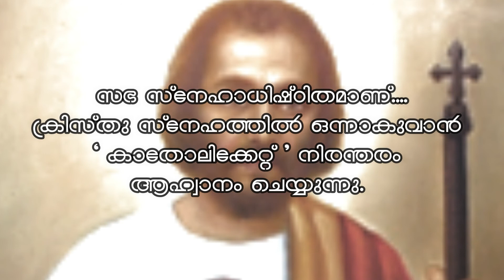Catholicate Song | Lyrical Video | Benson Baby | Roy Puthoor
മലങ്കര സഭയുടെ സ്വയം ശീര്‍ഷകത്തിന്റെയും സ്വാതന്ത്ര്യത്തിന്റെയും പ്രതീകമായ പരി കാതോലിക്കേറ്റ് മലങ്കരയില്‍ സ്ഥാപിക്കപ്പെട്ടതിന്റെ 108-ാം വാര്‍ഷികം 2020 സെപ്റ്റംബര്‍ 15-ാം തീയതി